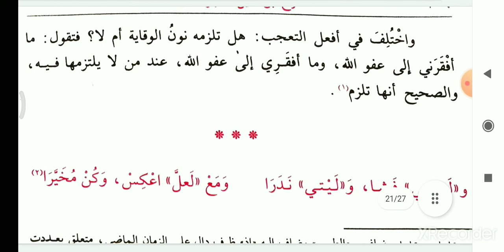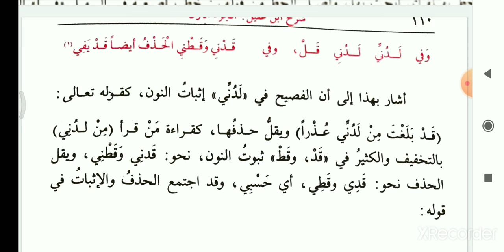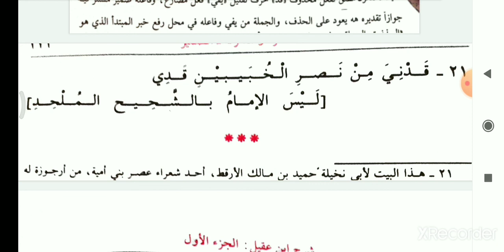شرح ابن عقيل|على|ألفية|ابن مالك|النكرة والمعرفة|In|Malayalam|Part 5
പ്രിയരെ,
👉 അൽഫിയ്യ മുഴുവൻ ക്ലാസുകൾക്കും നിശ്ചിത ഭാഗങ്ങളുടെ ക്ലാസുകൾക്കും ബന്ധപ്പെടുക

ഫത്ഹുൽ മുഈൻ, മഹല്ലി തുടങ്ങിയുള്ള ബൃഹത്ഗ്രന്ഥങ്ങളുടെ ക്ലാസ് ലിങ്കുകൾ താഴെ കൊടുക്കുന്നു
كتاب شرح ابن عقيل على ألفية ابن مالك
النكرة والمعرفة  - 5
Malayalam
Part 5

Query solved:
1- Alfiya
2- Alfiyya Malayalam
3- Alfiyya class Malayalam
4- Alfiya ibn Malik
5- Alfiya Malayalam class
6- അൽഫിയ
7- ألفية
8- ألفية ابن مالك
9- شرح ابن عقيل
10- شرح ابن عقيل على الفية ابن مالك